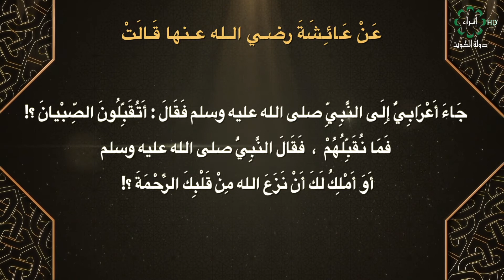برنامج صحيح البخاري تاريخ الحلقة 16-8-2020